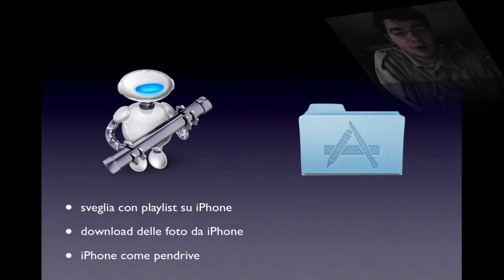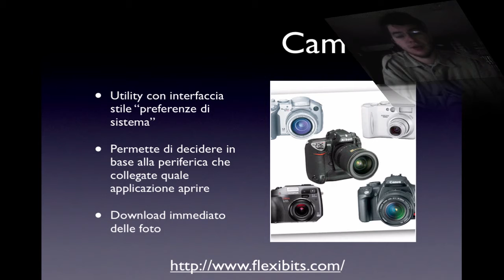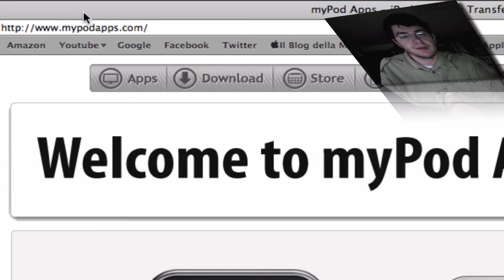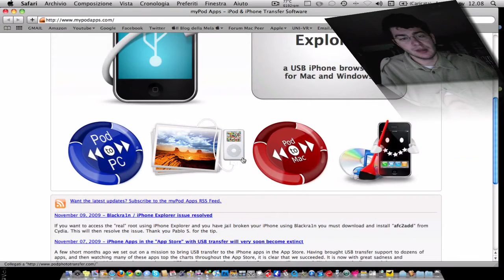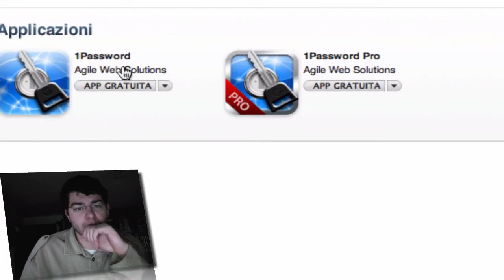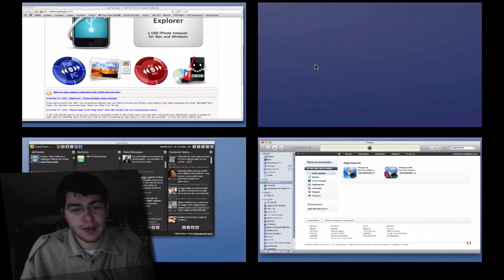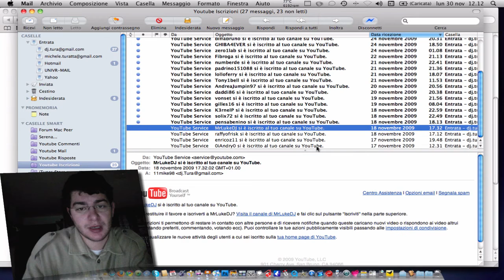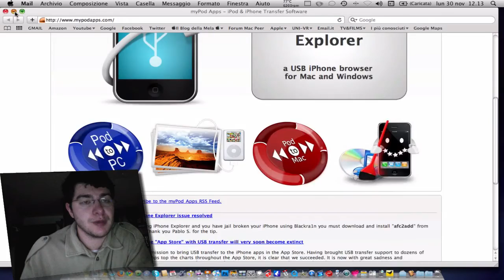Il Blog della Mela  ep. 87 - Applicazioni simili a quelle create con Automator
Dopo i 2 precedenti Mini Tip vediamo insieme alcune applicazioni di terze parti, che però ognuno di noi con Automator può crearsi in modo da sfruttare a pieno il sistema operativo già all'interno del vostro Macintosh. BUONA VISIONE